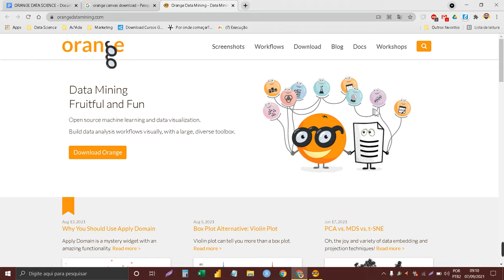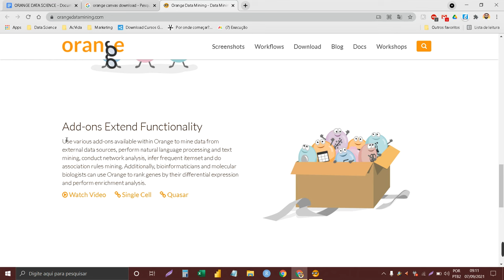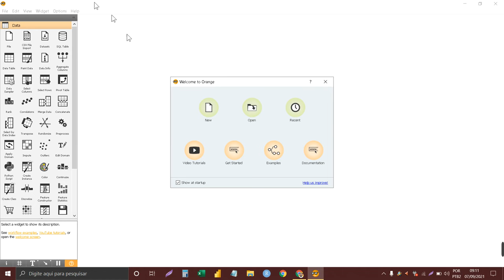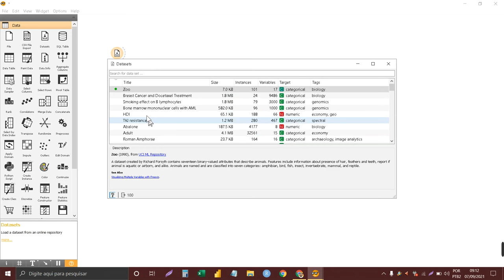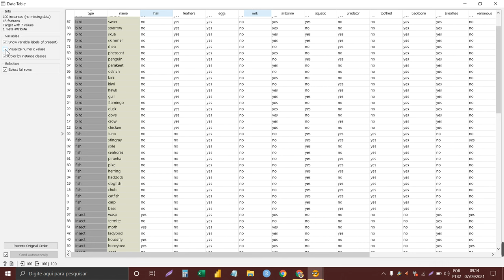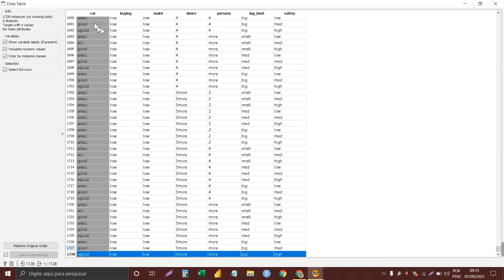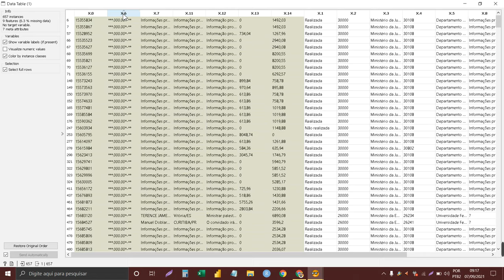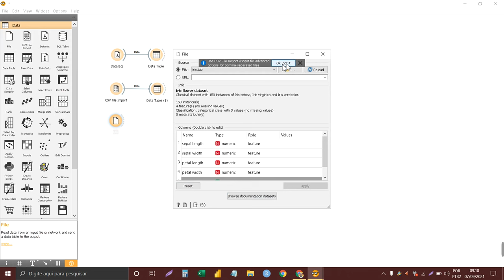CURSO DE ORANGE DATA MINING - AULA 1 - Carregando Dados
Utilizando Data Table, CSV File, Datasets no Orage Data Mining.